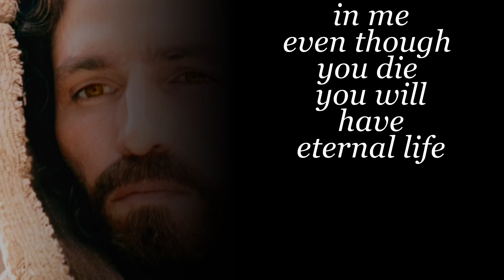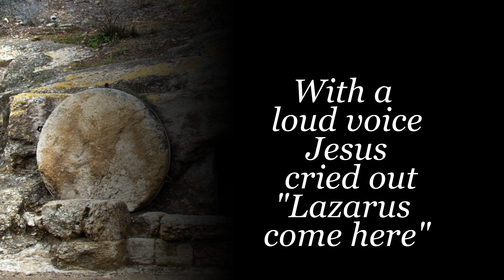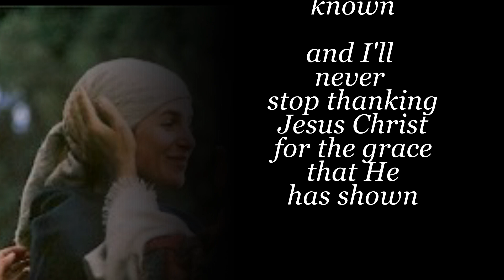Lazarus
I wrote this song from Martha's perspective and to show the humanity of the stories that we read and don't quite relate to. Hopefully this song will touch the heartstrings.